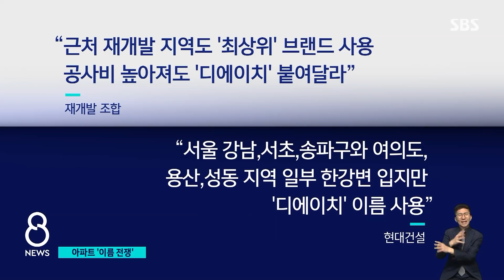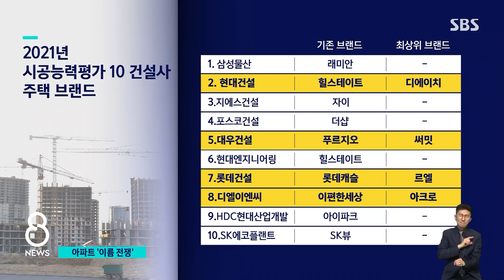"아파트 브랜드가 '돈'" "우리 단지도 최상위 이름 달라" / SBS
요즘 대형 건설사들이 최고급 아파트 브랜드를 따로 만드는 경우가 있습니다. 그러다 보니 아파트 이름에 그 브랜드가 붙어야 집값이 더 오를 것이라는 생각에 여기저기서 그 브랜드를 쓰겠다고 요구하면서 갈등을 빚는 곳도 늘고 있습니다.
한상우 기자가 취재했습니다.